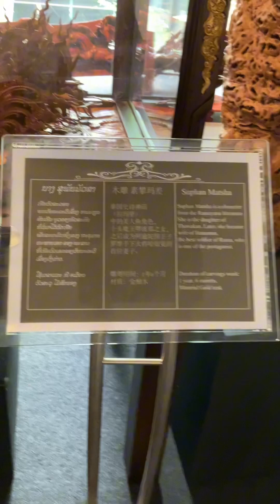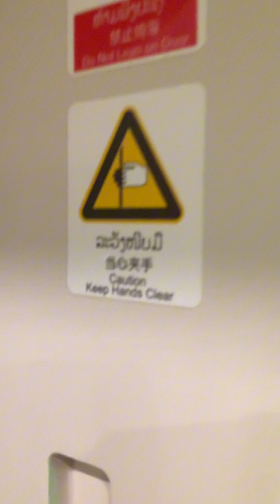Trip Lhuangprabang.Cultural. Natural. Artist 25/28. July 2566/2023 หลวงพะบาง ไอแพดมินิ พรอทเทรต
Trip Laos.
Make merit for. Novices 380. In. Watphao
Lhuangprabang.
And signed seen.
Cultural. Natural. Artist.
25/28. July 2566/2023
By :iPad mini 6.
ตัดต่อใน แคปคัต  ที่ซื้อโดยตรง  อัพลงในทกแพลตฟอร์ม
เที่ยวลาว.
ทำบุญให้กับ. สามเณร 380. ใน. วัดเภา
หลวงพระบาง.
และลงนามเห็น.
ทางวัฒนธรรม. เป็นธรรมชาติ. ศิลปิน.
25/28. กรกฎาคม 2566/2023
โดย :iPad mini 6.